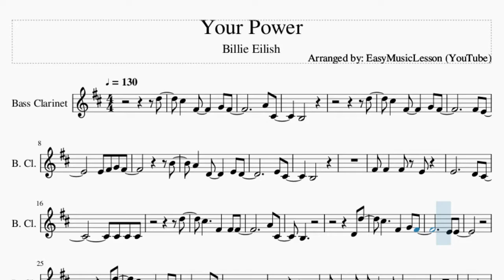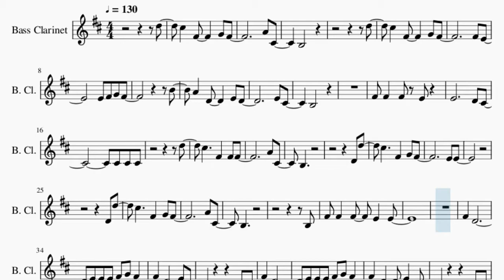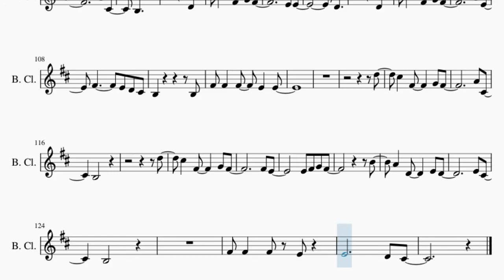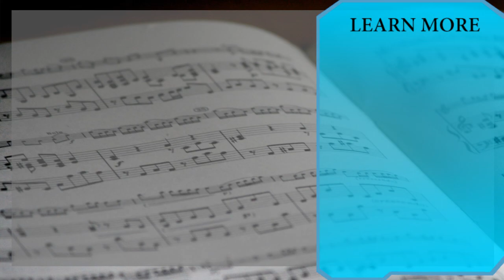Bass Clarinet Sheet Music: How to play Your Power by Billie Eilish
Here is a sheet music/tab video on the song Your Power by Billie Eilish on the bass clarinet. A bass clarinet sheet music arrangement which is transposed to notes that are easily played by bass clarinet, for the song Your Power by Billie Eilish.

EasyMusicLesson teaches you to play the your favorite instrument, through well-arranged sheet music so that you too can learn how to play Your Power by Billie Eilish on the bass clarinet as fast as you can. A bass clarinet sheet music with backing tracks to help your play the song better.

Chords of Bass Clarinet arrangement:
F Maj   A Min   E Min   F Maj   A Min   E Min   F Maj   A Min
E Min   F Maj   A Min   E Min   F Maj   A Min   E Min   F Maj
A Min   E Min   F Maj   A Min   E Min   F Maj   A Min   E Min
A Min   E Min   F Maj   A Min   E Min   F Maj

Melody notes of Bass Clarinet:
D5
C#5   F#4     G4 F#4
A4 C#4
B3
D5
F#4 E4
E4 F#4 G4 F#4
B4
A4   D4     E4 D4
E4 C#4
B3
D5
C#5     F#4   F#4 F#4
A4 C#4
B3
D4 D5
E4 E4
D4 D5
A4 C#4
B3
B3
F#4 F#4   F#4   E4   E4
F#4   D4
E4 E4 E4 F#4 G4 F#4
F#4   D4       E4 C#4
B3 B3
F#4   D4
F#4   D4   D4 E4   C#4
B3 B3
D4 E4 E4 E4 B3
B3 B3 B3
D4 E4 E4 D4   F#4
B3 B3
B3 B3 B3
F#4   E4     D4
D4 A4   G4     F#4
E4 D4 E4 F#4 E4
B3   B3 D4 G4   F#4
E4 E4 D4 E4 F#4 E4 D4
E4 F#4
D4     B3
D5
A4 C#4
B3
D4 D5
E4 E4
D4
D4 D5
A4 E4
F#4       E4 D4 C#4
B3           B3
F#4   D4
F#4   D4       F#4 C#4
B3 B3
F#4   D4
B3 B3
B3 B3 B3
B3 B3
B3 B3 B3
F#4   E4     B3
E4 F#4 E4
E4 D4 E4 F#4 E4 D4
E4
D4     B3
D5
A4 C#4
B3
D4 D5
E4 E4
D4
D4 D5
A4 E4
B3           B3
D5
A4 C#4
B3
D5
F#4 E4
B4
E4 C#4
B3